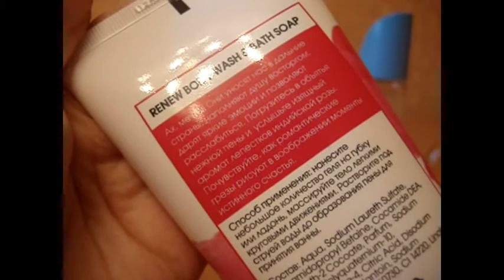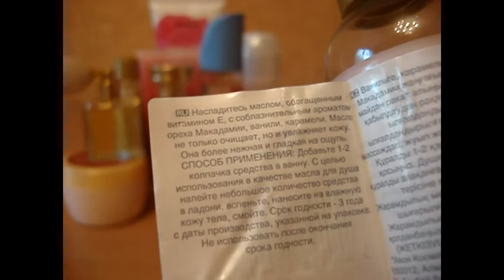Ароматы ноября и их свита